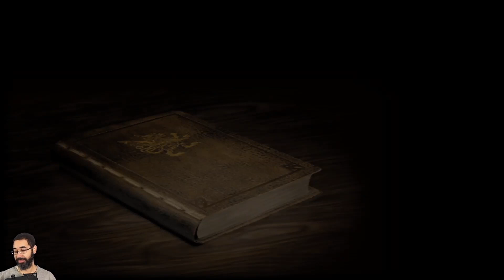Let's Play: Final Fantasy 12 - Part 3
Viewer Request - Maan It's The Vaan - Final Fantasy 12 [2nd+] - Day 1 -- Watch live